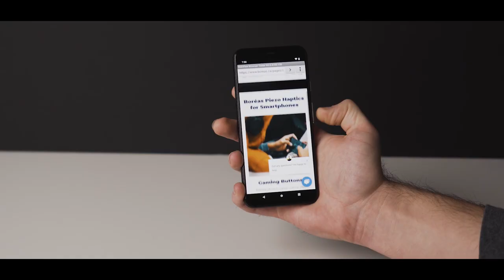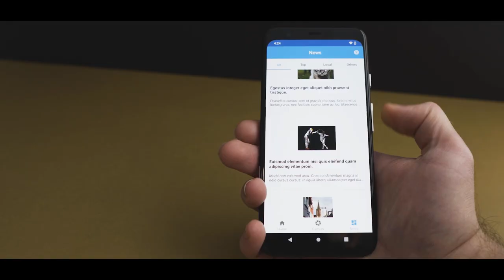Boréas Technologies Demo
POWERED BY CAPDRIVE TECHNOLOGY

Better Haptics Starts With Better Hardware
Powered by our state-of-the-art CapDrive architecture, our piezo drivers are in a league of their own.

With up to 10X power savings over the competition, built-in force sensing, start-up times of less than 300 µs and the industry’s smallest footprint, ensure your next piezo driver is powered by our patented CapDrive integrated circuit architecture.

Music
Music from Uppbeat (free for Creators!)